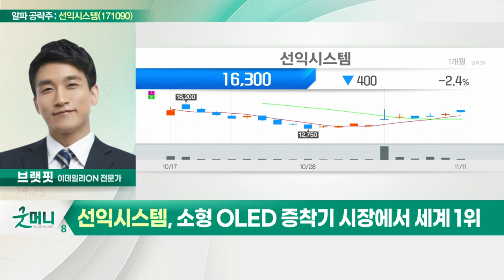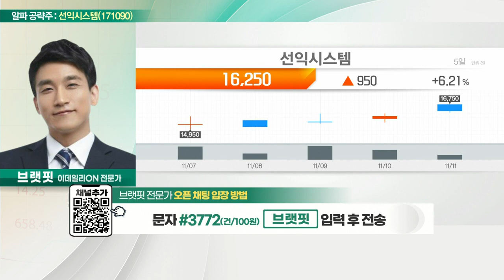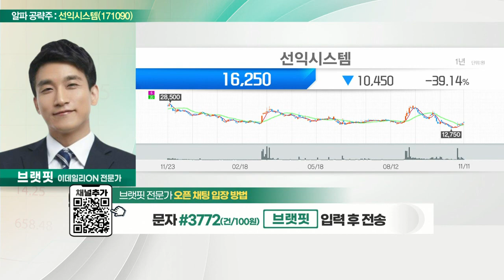선익시스템(171090)... 300mm 웨이퍼 양산 장비 유일 생산_알파 공략주 (20221111)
- 300mm 웨이퍼 양산 장비 유일 생산
- 소형 OLED 증착기 시장에서 세계 1위
- 애플 내년 4월 XR 기기 출시 수혜 기대
- 삼성전자 XR 사업 가속화 전망